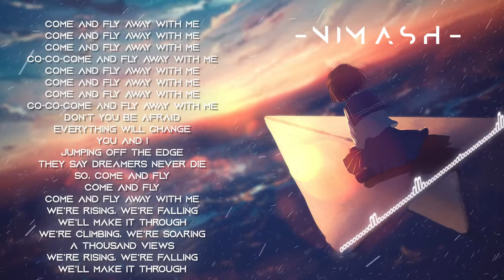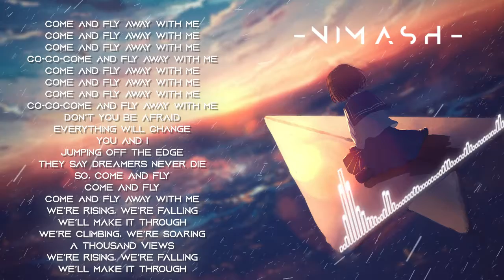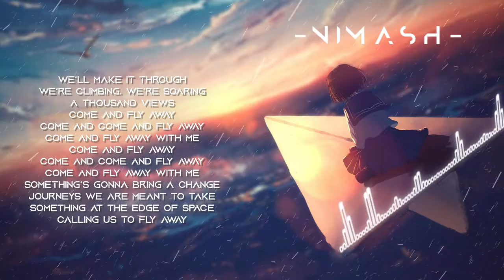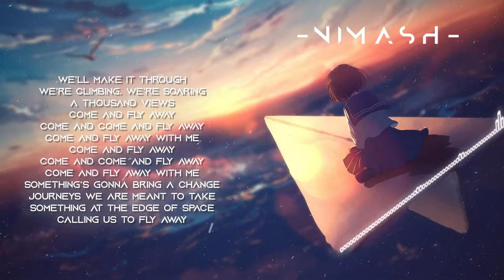TheFatRat & Anjulie - Fly Away - (Lyrics Video)Nimash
It took me 5 days to make this video.
Song Name - Fly Away
Artist Name - TheFatRat & Anjulie